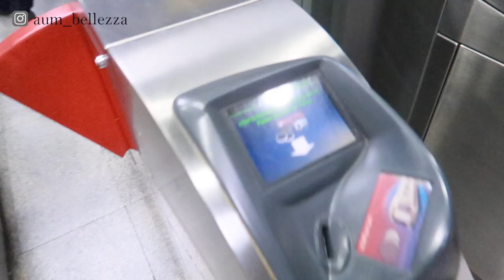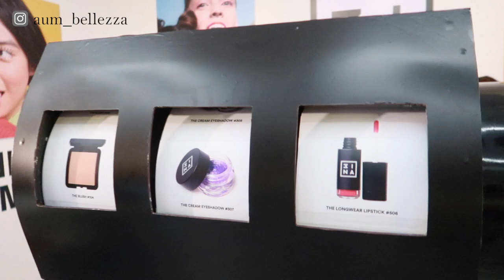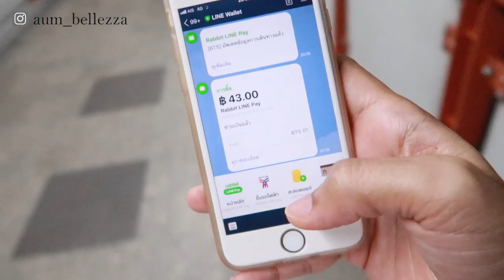Vlog ทำได้ไหม? 1 วัน กับเงิน 325 บาท ใน กทม. ใช้รถสาธารณะ กับอีเว้นท์ 3 งาน | Aumbellezza